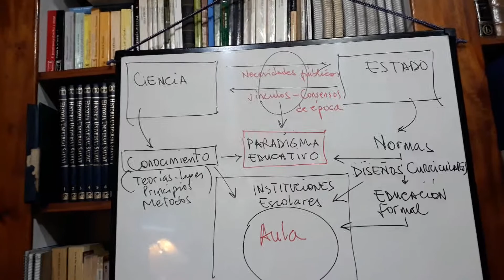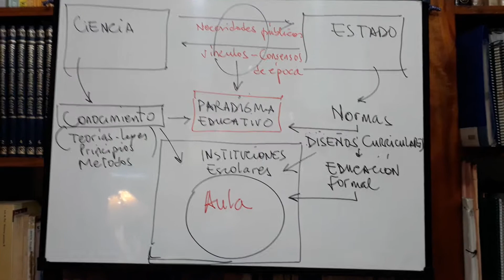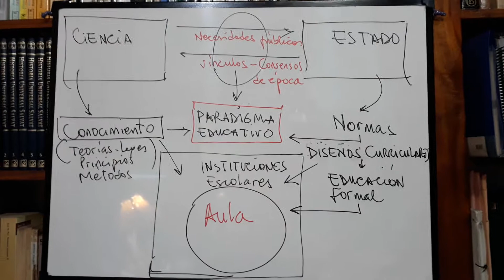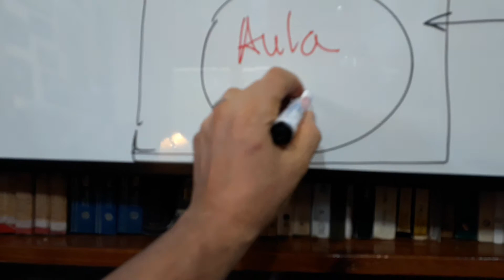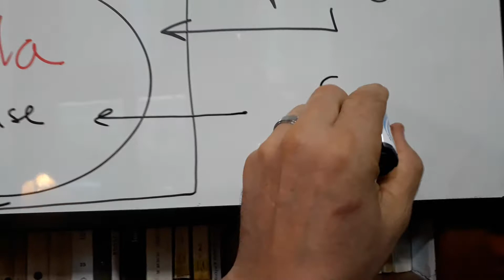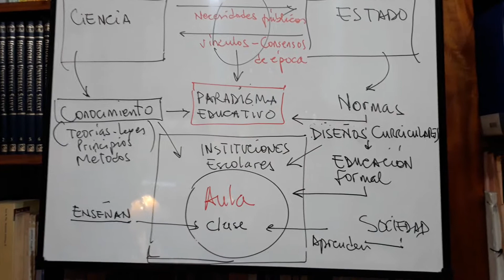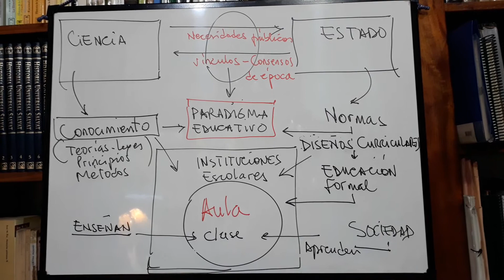Perp ped did II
Educación y Ciencias Sociales.